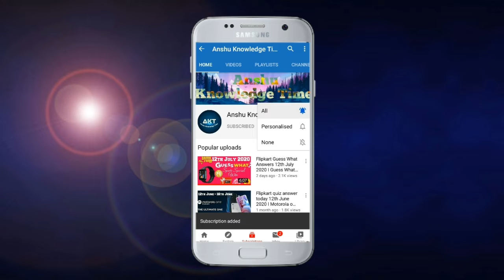Flipkart FYI Quiz Answers Today 21st April 2021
Cover Topic:-

1. EP-96 fyi quiz answers today